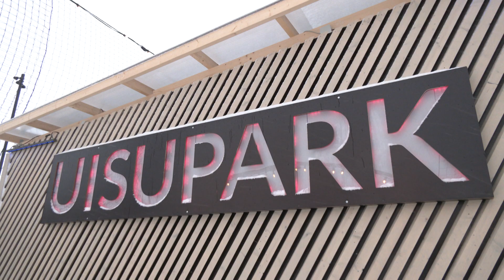21.02.2022 - Uisuplatsidel covid tõendit enam ei nõuta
Kuna õues toimuvates tegevustes ei pea alates eelmisest nädalast COVID tõendit esitama, ei küsita seda enam ka väli-uisuplatsidel.
Siiski, õhtustel aeadel ja nädalavahetustel  kipuvad uisuväljad olema ülerahvastatud.  Seega ohutuse nimel tasuks jääle  mineku aega pisut hoolikamalt valida.